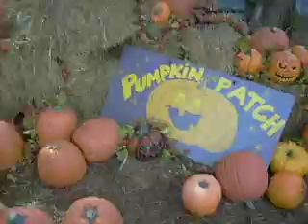samantha no zoologico..que aventura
Zoo 3